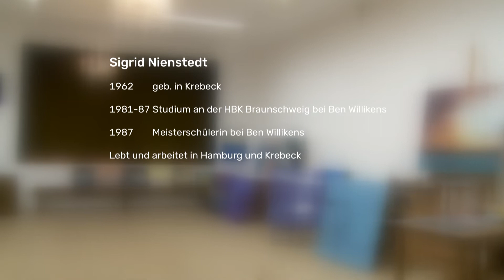"Carmen Vetere stellt vor... Sigrid Nienstedt"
In diesem Film besuche ich die Malerin Sigrid Nienstedt in ihrem Atelier. Wir sprechen über ihre Landschaftsmalerei und über ihre ganz besonderen Tierdarstellungen.